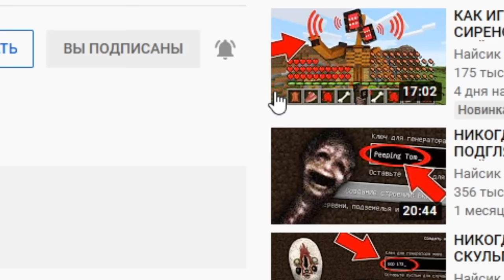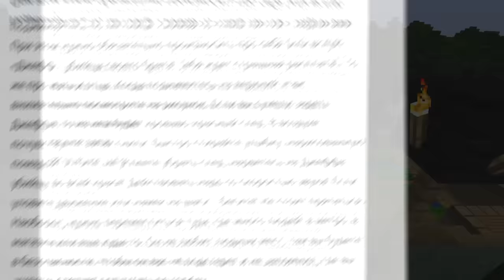Я ПРИЗВАЛ ДЖЕФФА УБИЙЦУ В СВОЕМ МИРЕ В МАЙНКРАФТ КАК ПРИЗВАТЬ JEFF THE KILLER CREEPYPASTA MINECRAFT